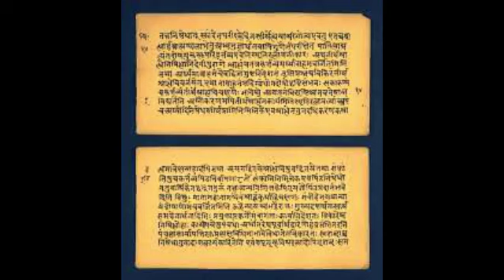Pichal Peri | Churail | Folklore Legend | Wise Beacon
What if some monsters from the legends believed to be true?
This video is   about a century-old eerie legend based on an unexplained paranormal entity called the Pichal Peri

Check out the video to find about the same